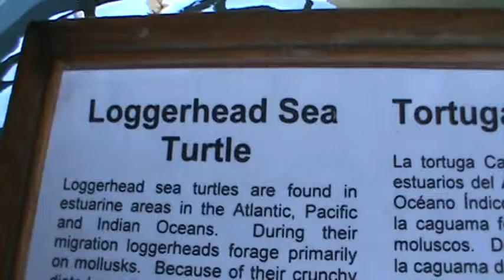South Padre Island - Sea Turtle Rescue